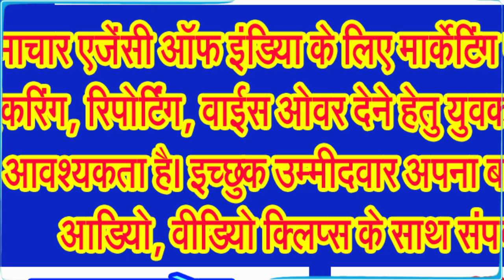इस तरह करें द्वितीया का श्राद्ध, पितर होंगे प्रसन्न, देंगे आशीष . . .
दूसरे दिन के श्राद्ध का विधि विधान, एवं किसका किया जाएगा श्राद्ध!
पितृ पक्ष में अपने पूर्वजों को याद करना, उनके प्रति कृतघ्नता ज्ञापित करना, उन्हें प्रसन्न और संतुष्ट करना चाहिए ताकि आपका जीवन सुखमय, धन संपदा से भरपूर, बेटे, बेटियां, नाती पोतों से भरा निरोगी परिवार रहे। इसलिए पितृ पक्ष में हर दिन का अलग अलग महत्व है जब श्राद्ध किया जा सकता है। सवाल यही उठता है कि किस दिन किसका श्राद्ध करना उचित रहता है!
जानकार विद्वानों के अनुसार दूसरे दिन श्राद्ध के समय तिल और सत्तू से तर्पण करने का विधान है। सत्तू से तिल मिलाकर दक्षिण से परिक्रमा करते हुए इस मिश्रण का छिटका जाता है। साथ ही पिंडदानी को परिक्रमा के दौरान प्रार्थना करनी चाहिए कि जो भी पितर हैं वो इस सत्तू और तिल से तृप्त हो जाएं, फिर पितरों के नाम से जल चढ़ाकर प्रार्थना की जाती है।
पितृ पक्ष में अगर आप भगवान विष्णु जी की अराधना करते हैं और अगर आप विष्णु जी के भक्त हैं तो कमेंट बाक्स में जय विष्णु देवा लिखना न भूलिए।
वहीं, मोक्ष नगरी मानी जाने वाली गया जी में, दूसरे दिन फल्गु स्नान का प्रावधान है। साथ ही प्रेतशिला जाकर ब्रम्हा कुंड और प्रेतशिला पर पिंडदान किया जाता है। वहां से रामशिला आकर रामकुंड और रामशिला पर पिंडदान किया जाता है और फिर वहां से नीचे आकर काकबली स्थान पर काक, यम और स्वानबली नामक पिंडदान करना चाहिए।
मोक्ष की नगरी गया में उत्तर दिशा की ओर लगभग 10 किलो मीटर की दूरी पर अवस्थित है प्रेतशिला। प्रेत शिला नाम से आभास होता है कि यह प्रेतों का पर्वत है। इस पर्वत पर यम देवता का स्थान माना जाता है। गया जाकर श्राद्ध करने वाले लोगों के लिए भी यह बड़ा विशिष्ट है। प्रेतशिला पहाड़ी के ऊपर एक छोटा सा यम देवता का देवालय है। उस मंदिर के परिसर में तीर्थ यात्री चावल तथा आटे का पिंडदान करते हैं। यहां पर पिंडदान करने से मृत आत्मा यम की यातना से मुक्त हो जाते हैं।
प्रेतशिला पहाड़ी के ऊपर मंदिर तथा उसका पार्श्व भाग जहां तीर्थयात्री पिंडदान करते हैं। उसका निर्माण कोलकाता के किसी धर्मनुरागी व्यवसायी ने 1974 में कराया था। इस पहाड़ के नीचे तीन कुंड हैं, जिन्हें सीताकुंड, निगरा कुंड और सुख कुंड कहा जाता है। इसके अतिरिक्त भगवान यम के मंदिर के नीचे समतल में एक चौथा कुंड है, जिसे रामकुंड कहा जाता है।
गया जी में पिण्डदान को लेकर जो मान्यता है वह हम आपको बताते हैं। जानकार विद्वानों के अनुसार एक कथा है कि अपने वनवास के दिनों में भगवान राम ने इस कुंड में स्नान किया था। इस स्थान पर भी पूर्वजों का पिंडदान किया जाता है। यहां कुल मिलाकर पांच वेदियां है। प्रेतशिला, रामशिला, रामकुंड, ब्रम्हकुंड और कागबलि। ये संपूर्ण बेदिया पंच वेदी के नाम से प्रतिष्ठित हैं। गया श्राद्ध के निमित्त आने वाले तीर्थयात्री श्राद्ध क्रम में दूसरे दिन पंच वेदी पर पिंडदान करते हैं।
दूसरे दिन, किस तरह पिण्डदान करना चाहिए उसे लेकर विद्वानों का कहना है कि द्वितीय दिन स्नान कर नित्य क्रिया से निवृत्त होकर प्रेतशिला सहित चार वेदियों पर जाना होता है। सर्वप्रथम प्रेतशिला पहुंचकर ब्रम्हकुंड में स्नान तर्पण कर पिंडदान करें। तीर्थों में श्रद्धा रखकर प्रणाम करके पवित्र जल से पवित्र स्थान पर बैठकर श्राद्ध पिंड दान करना चाहिए। ब्रम्हकुंड श्राद्ध करके प्रेतशिला पर 750 सीढ़ी चढ़कर ऊपर सत्तू से पिंडदान करें। अगर कोई चढ़ने में असमर्थ हो तो नीचे ही पिंडदान कर ले।
विद्वानों के अनुसार तिल और सत्तू अर्पित करते हुए यह प्रार्थना की जाती है, सत्तू में तिल मिलाकर अपसव्य से दक्षिण-पश्चिम होकर, उत्तर, पूरब इस क्रम से सत्तू को छिंटते हुए प्रार्थना करें कि हमारे कुल में जो कोई भी पितर प्रेतत्व को प्राप्त हो गए हैं, वो सभी तिल मिश्रित सत्तू से तृप्त हो जाएं। फिर उनके नाम से जल चढ़ाकर प्रार्थना करें। ब्रम्हा से लेकर चिट्ठाी पर्यन्त चराचर जीव, मेरे इस जल-दान से तृप्त हो जाएं। ऐसा करने से उनके कुल में कोई प्रेत नहीं रहता है।
जानिए आखिर गया  जी में ही क्यों पिंडदान?ः गया जी शहर को भगवान विष्णु का नगर माना जाता है, जिसे लोग विष्णु पद के नाम से भी जानते हैं। यह मोक्ष की भूमि कहलाती है। विष्णु पुराण के अनुसार यहां पूर्ण श्रद्धा से पितरों का श्राद्ध करने से उन्हें मोक्ष मिलता है। मान्यता है कि गया में भगवान विष्णु स्वयं पितृ देवता के रूप में उपस्थित रहते हैं, इसलिए इसे पितृ तीर्थ भी कहते हैं।
ऐसी मान्यताएं हैं कि त्रेता युग में भगवान राम, लक्ष्मण और सीता राजा दशरथ के पिंडदान के लिए यहीं आये थे और यही कारण है की आज पूरी दुनिया अपने पूर्वजों के मोक्ष के लिए आती है।
गया श्राद्ध का क्रम 1 दिन से लेकर 17 दिनों तक का होता है। 1 दिन में गया श्राद्ध कराने वाले लोग विष्णुपद फल्गु नदी और अक्षय वट में श्राद्ध पिंडदान कर सुफल देकर यह अनुष्ठान समाप्त करते हैं। वह एक दृष्टि गया श्राद्ध कहलाता है। वहीं, 7 दिन के कर्म केवल सकाम श्राद्ध करने वालों के लिए है। इन 7 दिनों के अतिरिक्त वैतरणी भसमकुट, गो प्रचार आदि गया आदि में भी स्नान-तर्पण-पिंडदानादि करते हैं। इसके अलावा 17 दिन का भी श्राद्ध होता है।
पितृ पक्ष के दूसरे दिन करें किन लोगों का श्राद्ध किया जाना चाहिए यह जानिए . . ., आपके घर में दिन लोगों की मृत्यु कृष्ण या शुक्ल पक्ष की द्वितीया तिथि को हुई हो। उनका आज श्राद्ध, तर्पण किया जाएगा। इसे दूज श्राद्ध के नाम से भी जानते हैं . . .